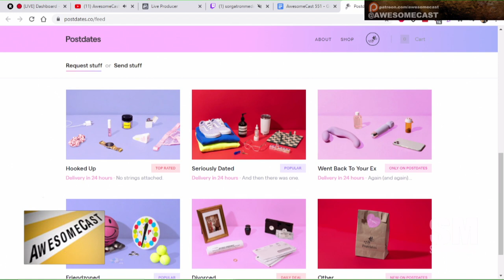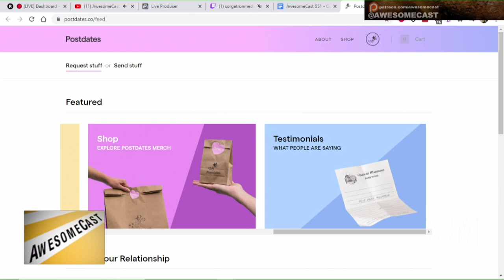Pay someone else to pick up stuff from your ex with Postdates